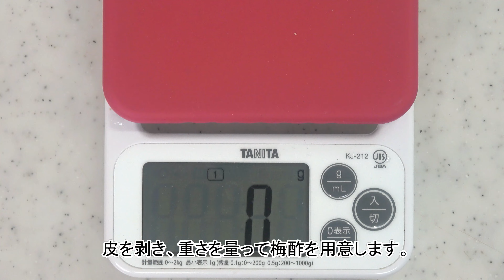大根のさくら漬け（梅酢漬け）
梅干しの副産物、梅酢を使った浅漬けです。市販のお弁当の隅っこに良く入っている、ピンク色の漬物です。

材料
大根　　　　　　　適量
塩　　　　　　　　大根の1％
梅酢　　　　　　　大根の50％～
三温糖　　　　　　適量
水　　　　　　　　適量

00:00 大根のさくら漬けの作り方
00:03 食べやすい大きさに切ります。
00:31 塩を加え混ぜ合わせます。
00:44 30分後まぜます。
00:51 絞って水分を切ります。
01:03 梅酢の味を調整します。（2倍に薄めてから砂糖を加えています）
01:24 鍋に移し、沸騰したら大根を入れます。
01:42 1分程度茹でたら、分けて冷まします。
02:10 冷めたらもう一度同じことを繰り返します。
02:22 さくら漬けの完成です。